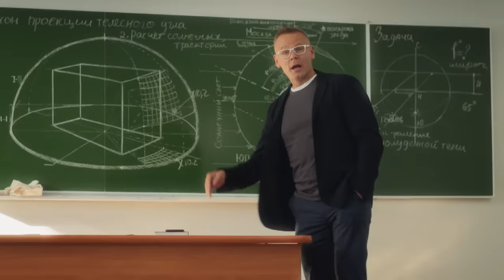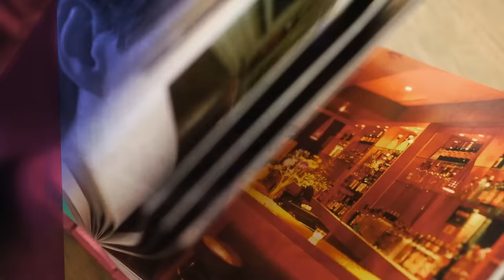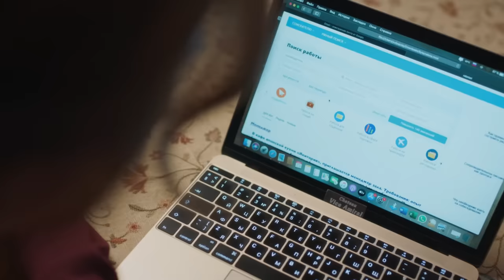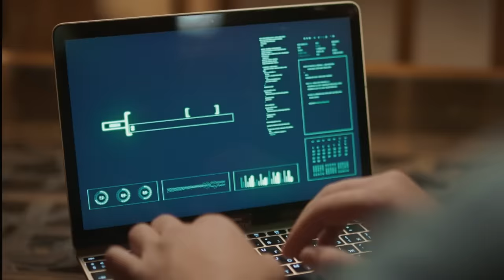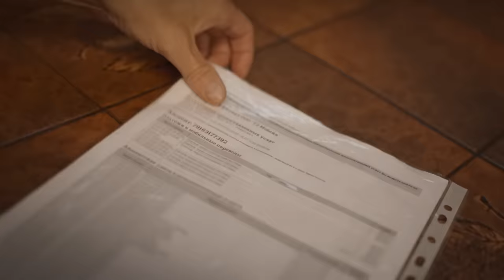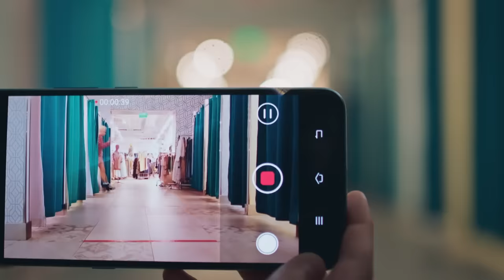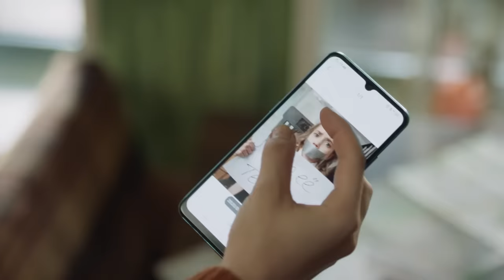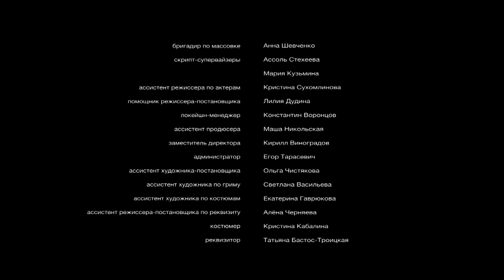ПОСЛЕ ГИБЕЛИ МУЖА И ПОТЕРИ НЕРОЖДЁННОГО РЕБЁНКА ВЫНУЖДЕНА ЖИТЬ СО ЗЛОБНОЙ СВЕКРОВЬЮ! Виктория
Виктория и Олег празднуют первую годовщину свадьбы. Они молоды, счастливы и по-прежнему влюблены. К тому же Вике предлагают хорошую работу, а вскоре они узнают, что станут родителями. Семейную идиллию омрачает лишь ревность Олега и непростые отношения с его матерью Ольгой Николаевной, которая за всё это так и не смогла принять Вику.
Внезапно приходит ужасная новость – Олег разбился насмерть в автомобильной аварии. От перенесённого стресса Вика теряет ребёнка. Кроме того, выясняется, что Олег задолжал огромные деньги. Со счёта Ольги Николаевны исчезли все накопления, а Вика оказывается на улице.
Свекровь с ненавистной невесткой вынуждены съехаться и уживаться под одной крышей. Женщины решают, что постигшие их несчастья не случайны…

Мелодрама.
В ролях: Соня Присс, Павел Кузьмин, Алексей Фатеев и др.